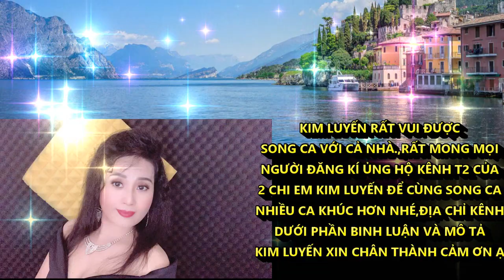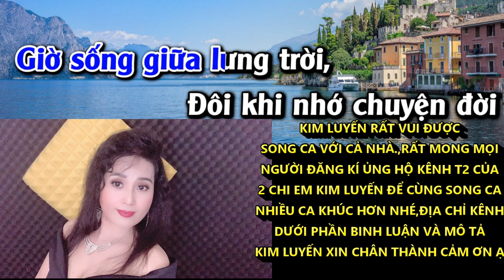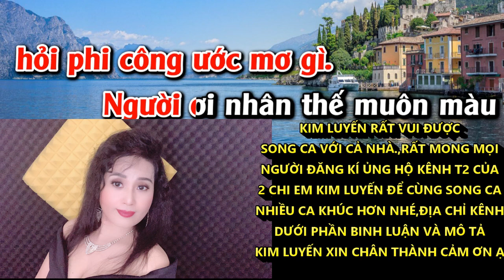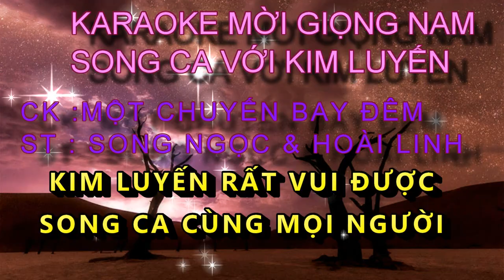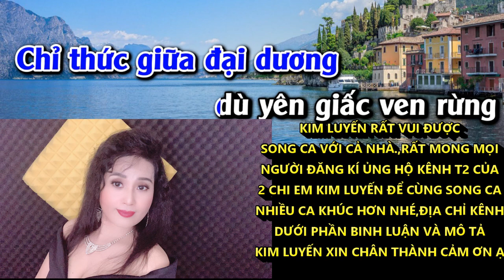MỘT CHUYẾN BAY ĐÊM KARAOKE MỜI GIỌNG NAM SONG CA VỚI KIM LUYẾN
CK : MỘT CHUYẾN BAY ĐÊM
ST : SONG NGỌC - HOAI LINH
XIN MỜI CẢ NHÀ HAT VỚI KIM LYẾN Ạ
CẢ NHÀ YÊU THƯƠNG ĐÃ THEO DÕI KÊNH KIM LUYẾN BOLERO XIN HÃY VUI LÒNG BẤM ĐĂNG KÍ ỦNG HỘ KÊNH T2 CỦA KIM LUYẾN LÀ PHƯỚC TÍNH KIM LUYẾN KARAOKE THEO ĐƯỜNG LINK BÊN DƯỚI  ĐỂ CẬP NHẬT NHỮNG BÀI MỚI CÙNG SONG CA VỚI KIM LUYẾN NHÉ
♫♫ Nguồn nhạc: Youtube Audio
▶️ Nguồn video: KIM LUYẾN BOLERO
🖼️ Nguồn hình ảnh: KIM LUYẾN BOLERO